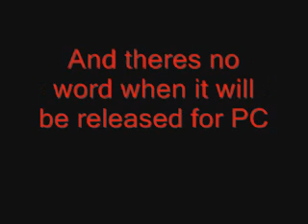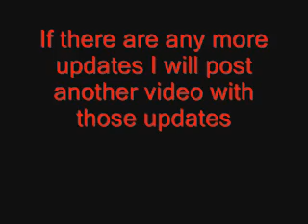Borderlands DLC Mad Moxxi's Underdome Riot